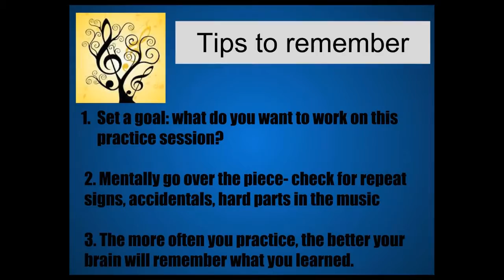Jingle Bells Band Room Style French Horn Track-high version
This is the practice track for "Jingle Bells Band Room Style"-high version on French Horn.